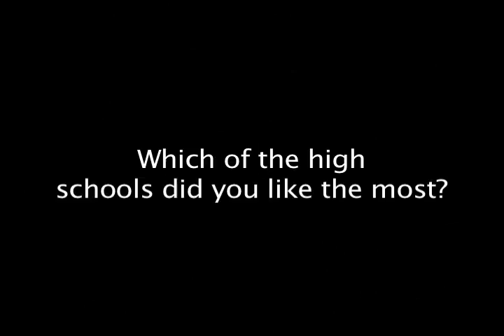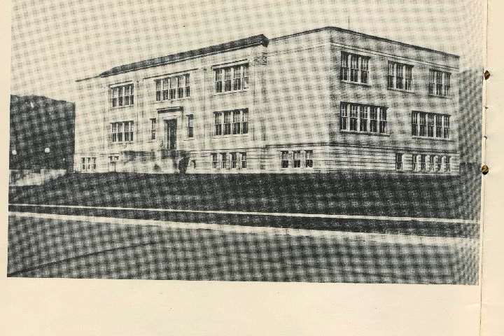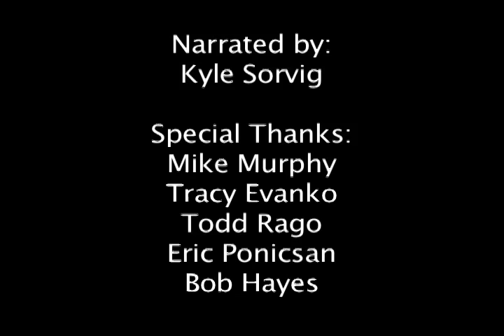Golden High School: The Documentary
A documentary on Golden High School.